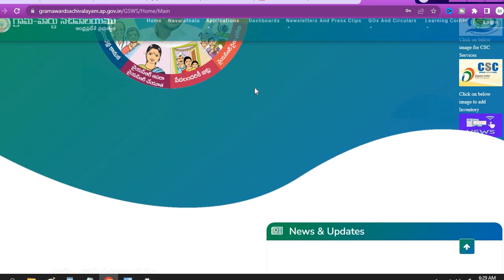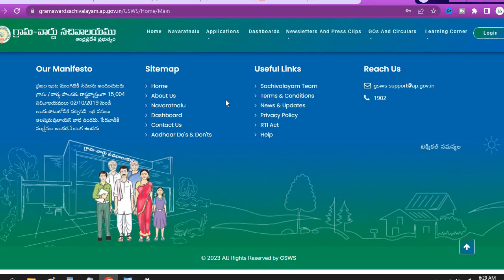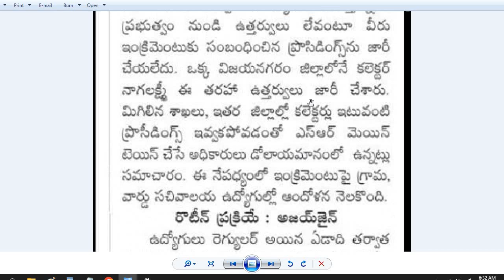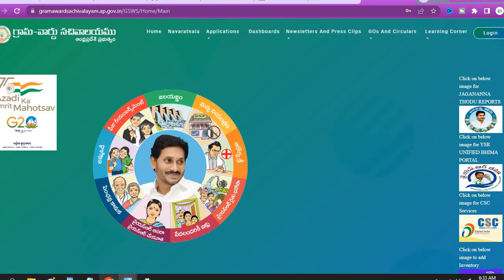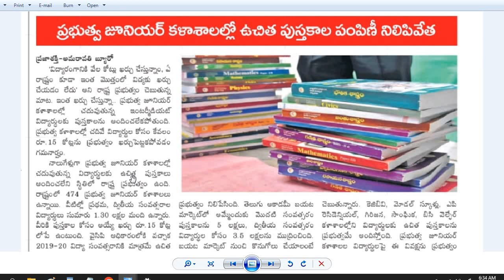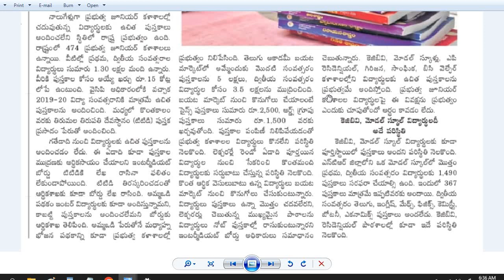AP Grama Ward Sachivalayam Increment News| ఇంక్రిమెంట్ ఎప్పుడు అని సిబ్బంది ఎదురుచూపులు| No Books